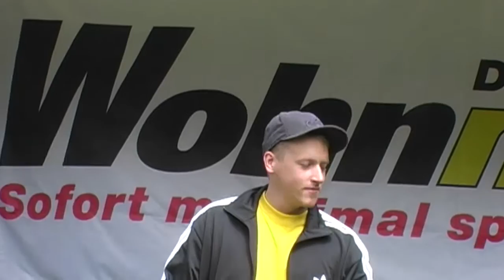Gießen bleibt bunt: CRIDAFU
Gießen bleibt bunt: CRIDAFU Rap gegen Rechts